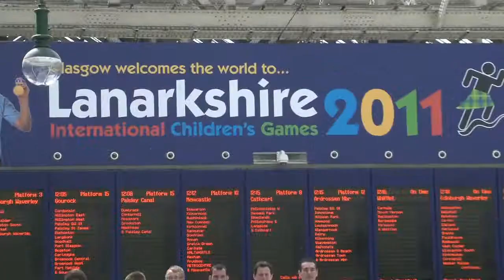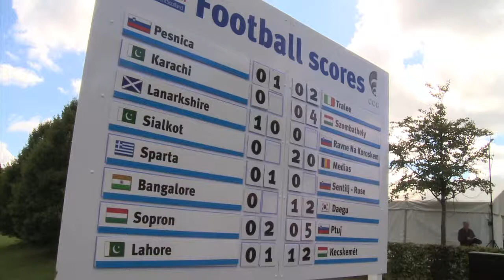ICG 2011.mov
Video from Lanarkshire (North and South Lanarkshire) hosting the 65th International Children's Games which took place rom the 3rd to 8th August 2011. In North Lanarkshire, Ravenscraig Regional Sports Facility staged the badminton and judo competitions, Wishaw Sports Centre held the volleyball competition and Strathclyde Country Park held the sailing competition.

A total of 1,300 young athletes aged between 12 and 15 years of age, together with their coaches, Heads of Delegation and City Representatives from 77 cities from 33 countries worldwide had a great time competing and making lots of new friends during their stay in Lanarkshire for this International Olympic Committee recognised event. Be inspired by Sport.